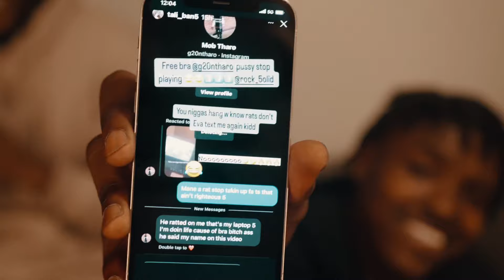M3 Jizzle - Ts Wild (Official Video)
FreeAllMyMfnMembers3️⃣3️⃣3️⃣💪🏾